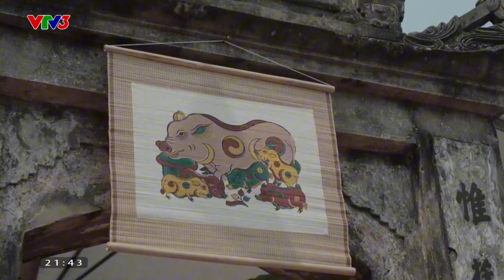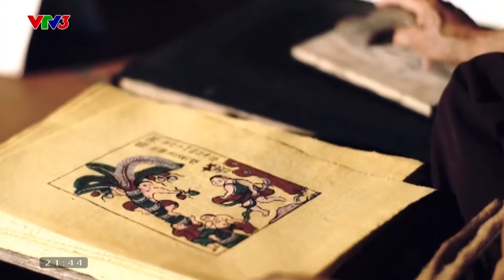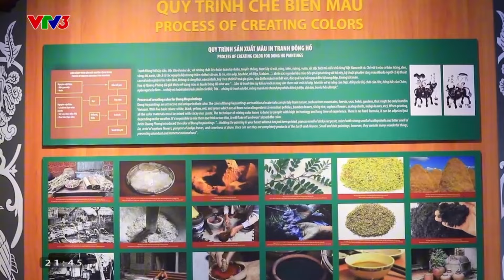Nghệ nhân Nguyễn Đăng Chế - Người giữ hồn tranh Đông Hồ I Việt Nam đa sắc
Làng Đông Hồ (tỉnh Bắc Ninh) nổi tiếng với nghề làm tranh dân gian, mang đậm bản sắc văn hóa truyền thống. Giờ đây, còn 3 gia đình bám trụ với nghề. Một trong số đó là Nghệ nhân Ưu tú Nguyễn Đăng Chế (88 tuổi).
Chương trình Việt Nam đa sắc được phát sóng vào lúc 21h35, từ thứ 2 đến thứ 6 hàng tuần trên kênh VTV3. Mời quý vị đón xem.

Xem thêm các chương trình đặc sắc của VTV3 tại:
Fanpage: